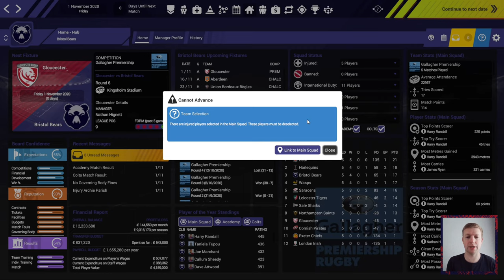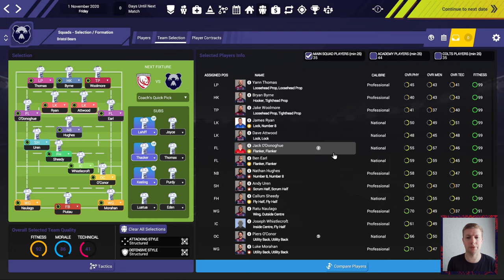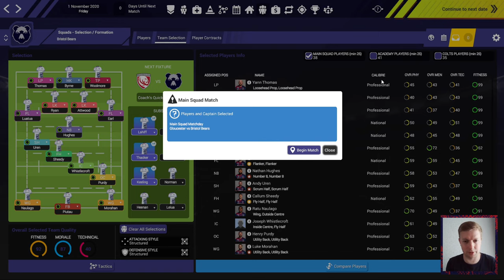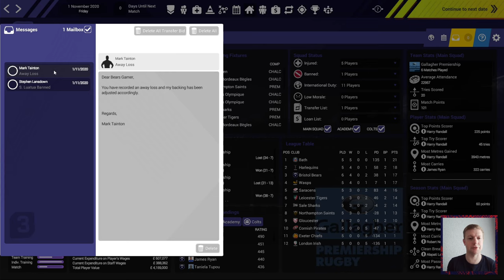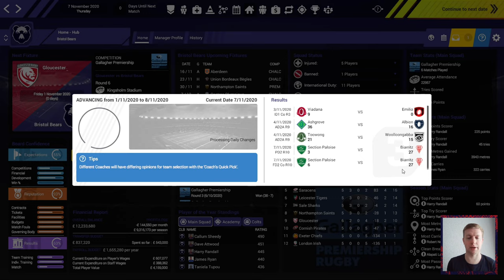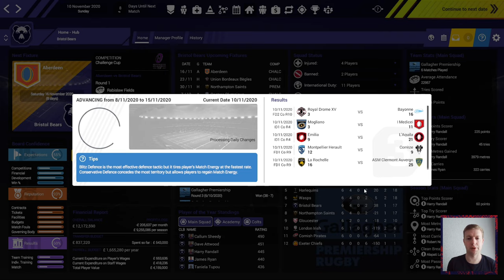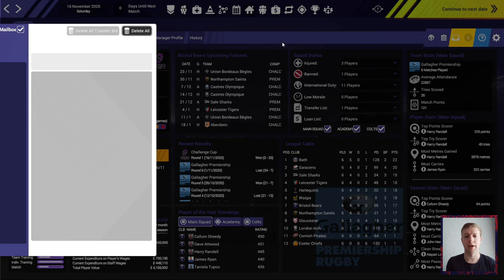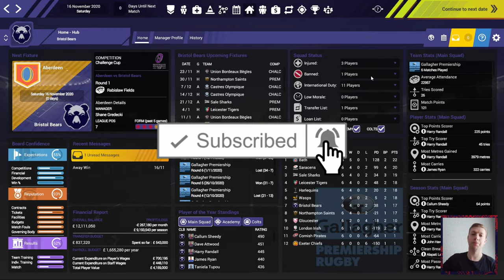Rugby Union Team Manager 3 | Bristol Bears | S2 EP4 // A EUROPEAN TRIP TO ABERDEEN!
Ever wondered if there was a game like football manager but for RugbyUnion ?

Well there is and its called RugbyUnionTeamManager3 !

PLEASE leave a rating for the game on steam, this helps the developers see that we all want to more Rugby manager games in the future.

I'll be playing a series as my beloved BristolBears and seeing if i can take them to glory and hopefully end up with the England coaching job? Who knows how i will get on but if you want to find out then follow along with this series and let me know what you think in the comments below. You guys will be my board of directors and i'll look to you guys to help me with things like tactics, line ups and signings.

Rugby union team manager 3 S2 EP4, a european trip to Aberdeen.

0:00 Start
0:12 Whats in this episode?
1:06 Lets begin
7:34 First game
11:32 First game recap
16:34 Second game
19:34 Second game recap
19:55 Lets wrap it up

Xbox One //
Nintendo Switch //

MICROPHONE I USE //
EDITING SOFTWARE I USE //